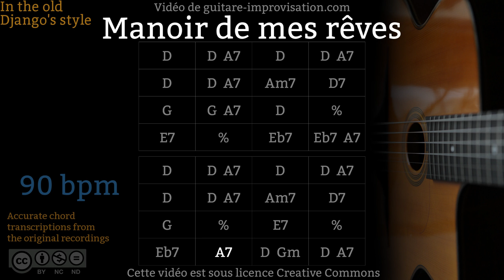Manoir de mes rêves (90 bpm) - Gypsy jazz Backing track / Jazz manouche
Si ce Backing Track de Manoir de mes rêves vous a aidé à progresser pensez à soutenir mon travail en vous abonnant à cette chaîne.